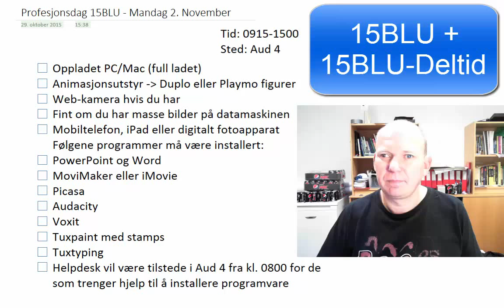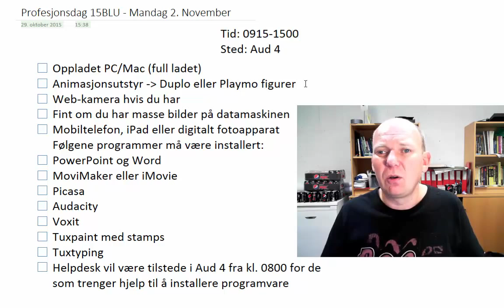Profesjonsdag: IKT i Barnehagen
Huskeliste før profesjonsdag for 15blu+deltid 2/11 2015:
Oppladet PC/Mac (full ladet)
Animasjonsutstyr -_ Duplo eller Playmo figurer
Web-kamera hvis du har
Fint om du har masse bilder på datamaskinen
Mobiltelefon, iPad eller digitalt fotoapparat
Følgene programmer må være installert:
PowerPoint og Word
MoviMaker eller iMovie
Picasa
Audacity
Voxit
Tuxpaint med stamps
Tuxtyping
Helpdesk vil være tilstede i Aud 4 fra kl. 0800 for de som trenger hjelp til å installere programvare